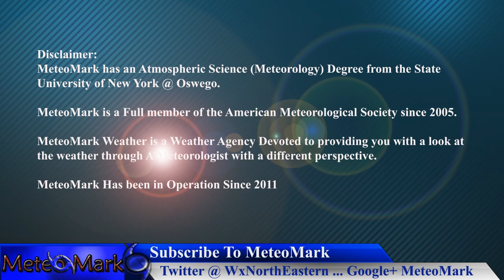Tropical Update : Chris Update, Remnants of Beryl, Heat Returns , Jul 12, 2018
Tropical update on post tropical cyclone Chris, Remnants of Beryl, and a new tropical wave that could develop into something next week. Plus another heat wave develop back east, especially the Northeast. All the details in this special full edition of Weather Northeastern!

Music
Item #51482439
Licensed To
Artist: wavebrigade
Description
MeteoMark

Item #21366511
username:  LowerThirdMan